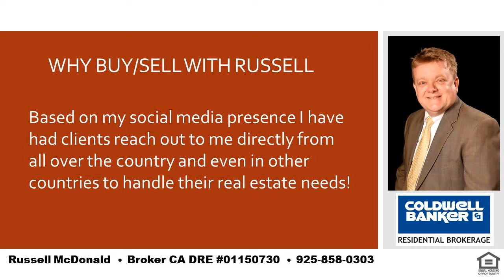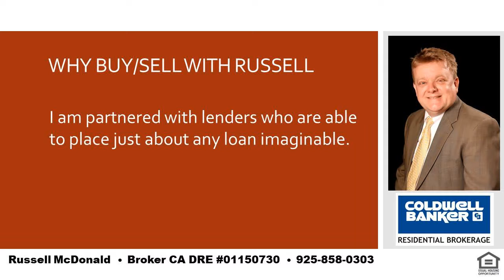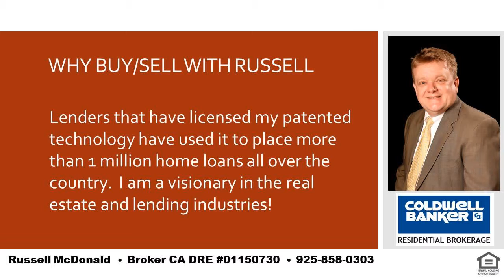Best 5 Bedroom 4 Bath Home Moraga CA 94556 Near Creek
I am a local real estate expert and can take care of all of your real estate needs in Lafayette, Moraga and Orinda.  If you want the best place in the SF Bay Area to raise your kids you cannot go wrong with LAMORINDA.  Tell me about your needs and I can help guide you to the best place to purchase your new home!  I was raised in Orinda and my kids have gone to Orinda and Moraga schools.  Even while still living in Orinda my youngest son chose to go to high school in Moraga for very good reasons and I can help you to determine how to decide whats best for you and your kids.  I am also a real estate financing expert and can explain any of the finer nuances of real estate finance.   Russell McDonald  Broker CA DRE:  01150730  NMLS:  290837  |  Best 5 Bedroom 4 Bath Home Moraga CA 94556 Near Creek